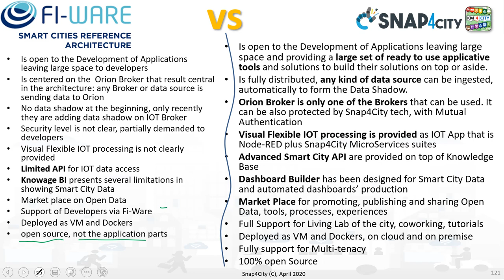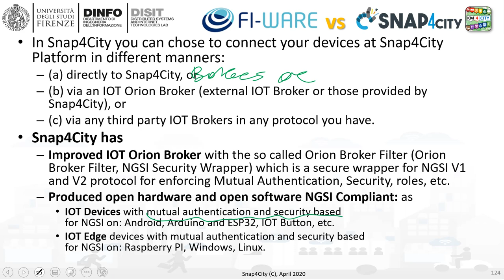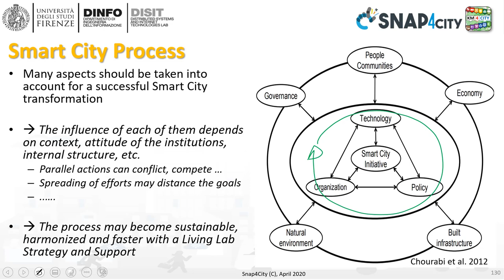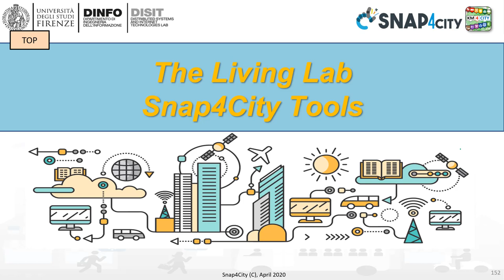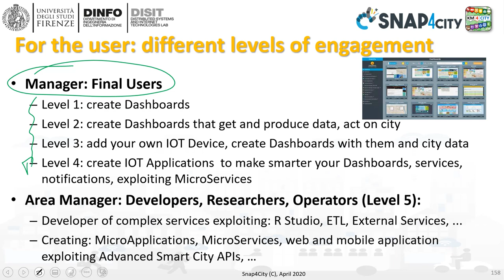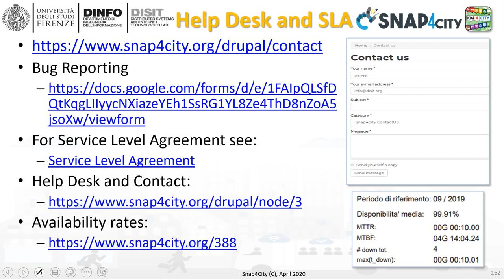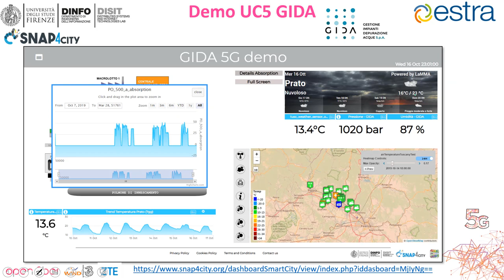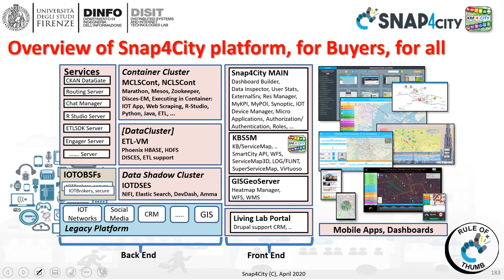Snap4City Course 2020: Section 6 part2 Snap4City Installation and System administrator view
6th part (Section 4 and Section 5): Snap4City Installation and System administrtor view
Snap4City Architecture
Smart City in a Snap, How to become smart
Smart City Development Life Cycle
Analysis and Design for Innovation (Co-Creation and Co-Working)
Analysis for Innovation, the workshops for innovation, co-creation; Data Discovery
Snap4City: Overview of Development Tools
How to Add Functions that are not present in the Platform
Snap4City: Smart City IOT as a Service vs Consulting and Developing
Snap4City vs Fi-Ware
Snap4City vs State of the Art Solutions
Snap4City Services: Snap4City vs Snap4Industry 4.0
Installing Snap4City
The view of the Administrator
Monitoring Resource Consumption and Traffic
Managing and Monitoring Data Traffic in the BackOffice
Auditing Activities
Managing Back Office processes via Containers